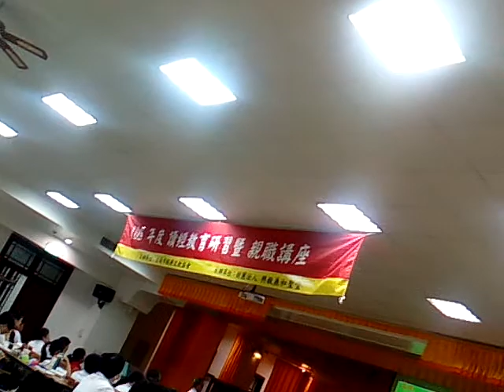VID 20171022b讀經師資培育講座蔡講師演講